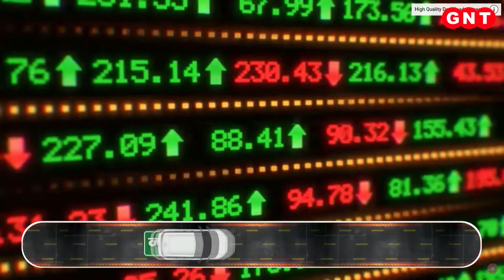Indian Stock Market: भारी गिरावट के बाद बुधवार को शेयर बाजार में उछाल, देखें बिजनेस की खबरें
चुनाव नतीजों के दिन भारी गिरावट के साथ बंद हुए शेयर बाज़ार में अगले दिन बुधवार को भारी बढ़त दर्ज की गई. सरकार गठन की कवायद के बीच बैंक और मेटल समेत सभी सेक्टरों के शेयरों में तेजी रही. इस वजह से सेंसेक्स 2,303 अंकों की भारी बढ़त के साथ 74,382 पर बंद हुआ. वहीं निफ्टी भी 736 अंक उछलकर 22,620 पर पहुंच गया.